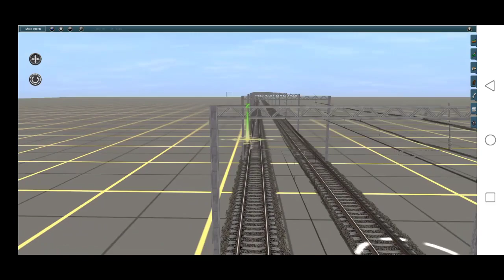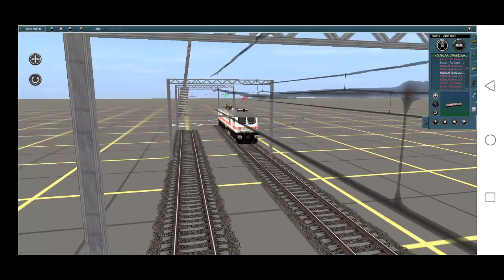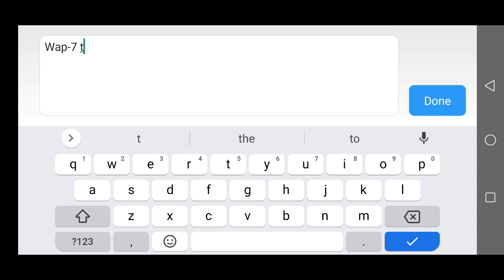HOW TO MAKE CONSISTS FOR TRAINZ SIMULATOR